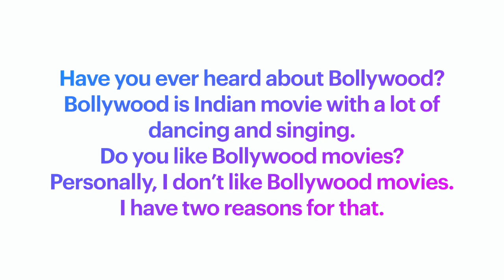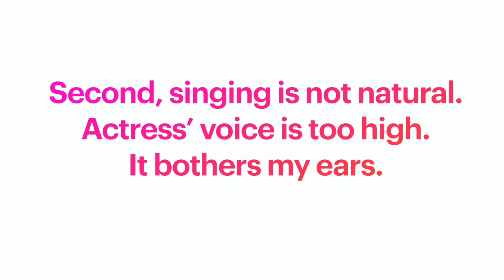Bollywood By Ruru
Do you like Bollywood movies? No, I don't. By Ruru, 버들초